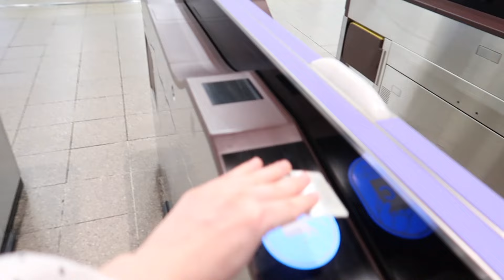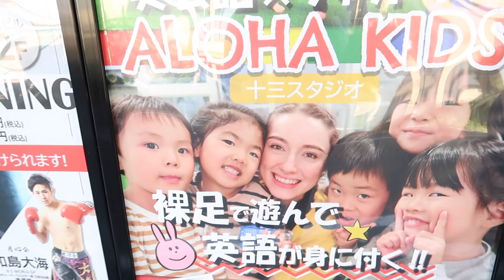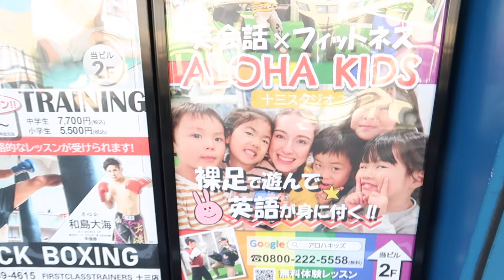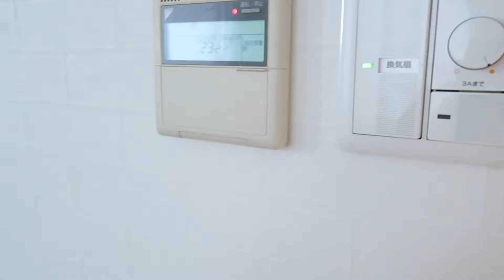A Day in the Life of an International Couple | Working & Dating in Japan 『International Love AMWF』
Today I'm taking you along on a day in the life of an international couple. The day starts of with work at Aloha kids and after having spent some quality time with the kids, it's time for a date! Work and date life here is a bit different here from abroad so feel free to let us know some differences!

Those interested in becoming a channel member and getting lots of perks can join through this link!

0:00 Intro
0:39 Osaka scenery & way to work
4:02 Time to work
8:43 Meet up with Rin
9:53 Coffee time
13:40 Romantic walk
15:34 Dinner time
16:04 Goodnight & outro

@英会話 x エクササイズ ALOHA KIDS

英会話 x エクササイズ